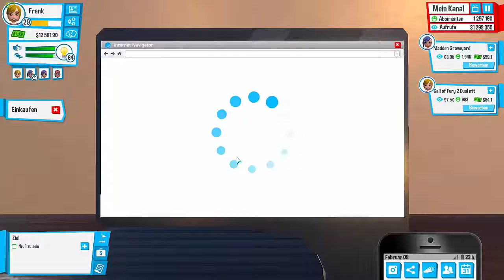Youtubers Life [Early Access] - endlich die Nummer 1 #24 - Deutsch/German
Youtubers Life - aus dem Leben eines Youtubers. In diesem Spiel könnt ihr eure Karriere als Youtuber Wirklichkeit werden lassen.
Dieses Spiel ist zur Zeit noch eine Early Access Version, das heißt dass es sich noch in der Entwicklungsphase befindet. Deshalb sind noch nicht alle Funktionen und Möglichkeiten der späteren Final-Version enthalten bzw. freigeschaltet.
Ihr könnt aber schon mal einen recht guten Eindruck gewinnen, ob euch dieses Spiel zusagt.
Die Early-Access-Version ist schon frei käuflich. Wer mag, kann also schon loslegen.